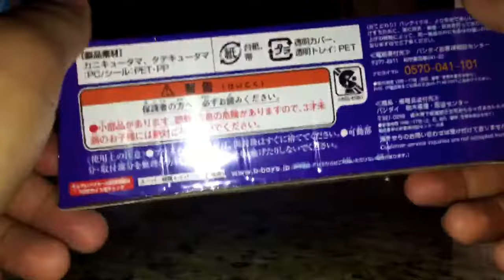Dx kyutama set 01 review + pegasus kyutama (uchu sentai kyuranger)